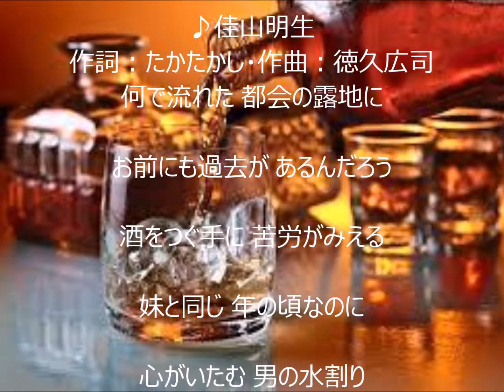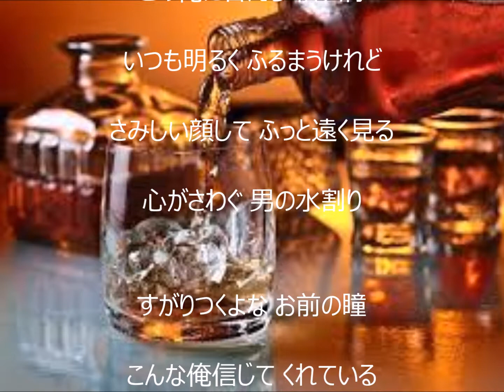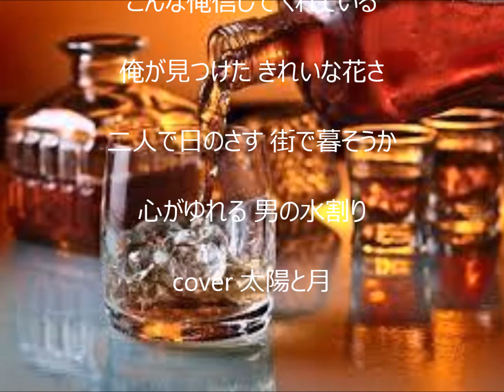男の水割り 唄 佳山明生 cover 太陽と月